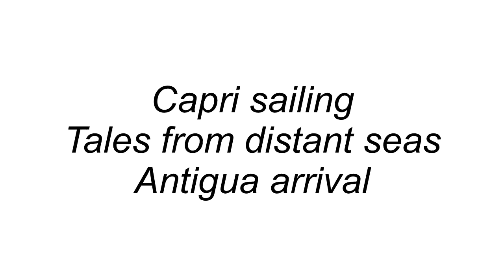antigua arrival eng